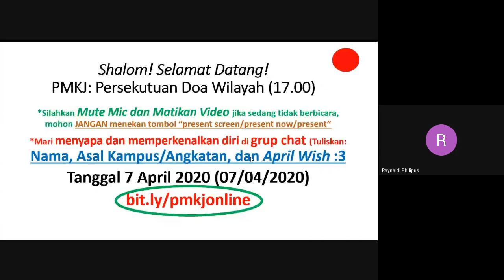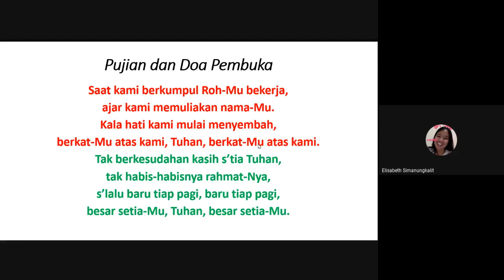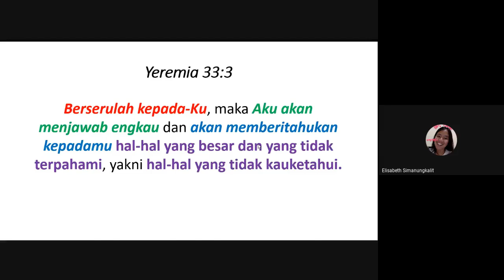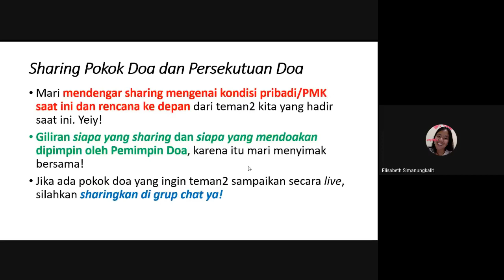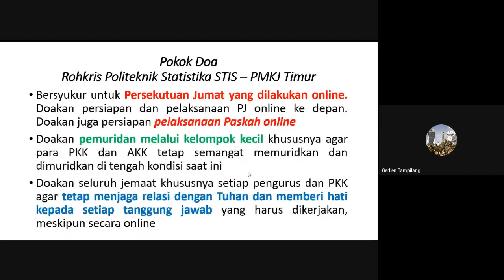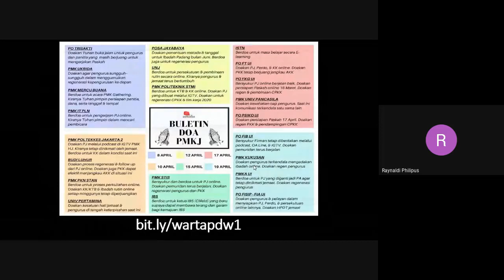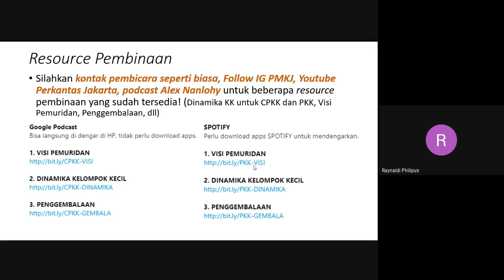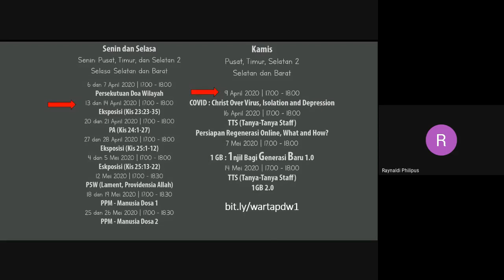PMKJ ONLINE (Persekutuan Mahasiswa Kristen Jakarta)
Persekutuan Doa Wilayah (PDW) - 7 April 2020